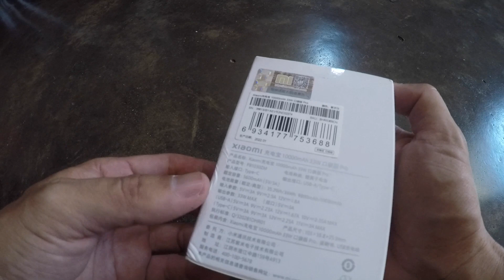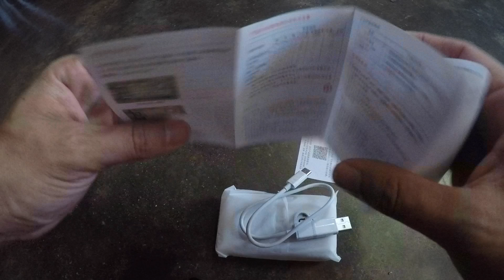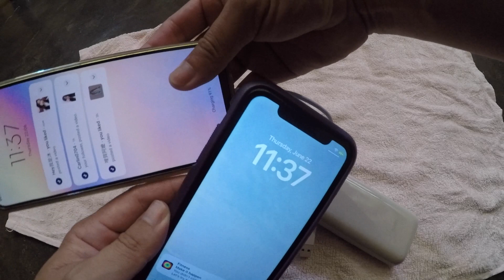xiaomi mini powerbank 10000mah